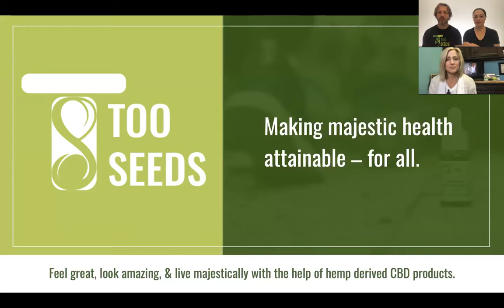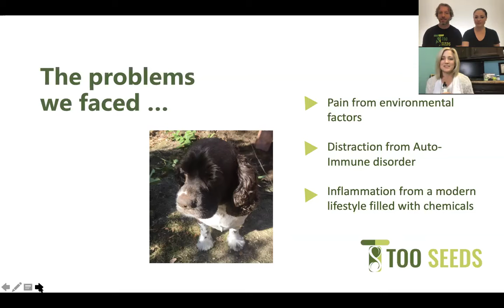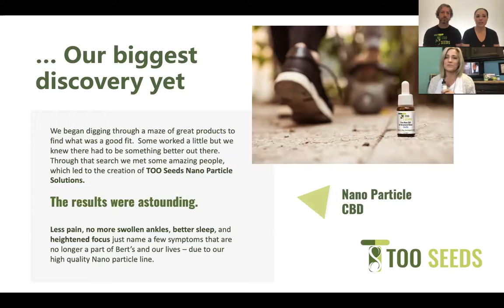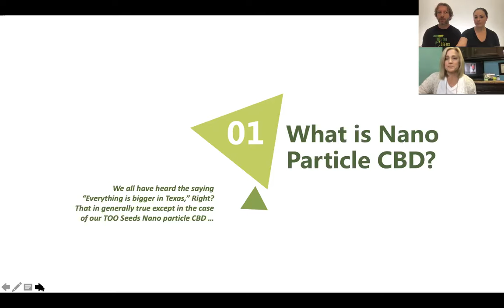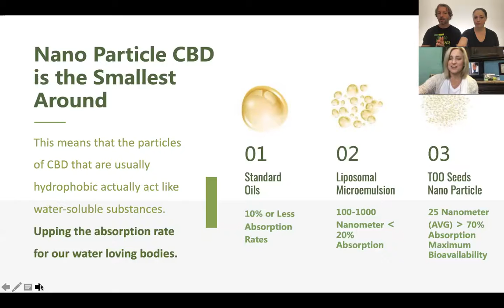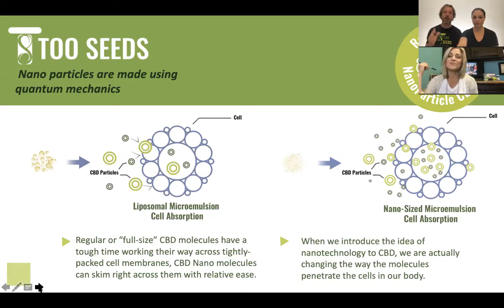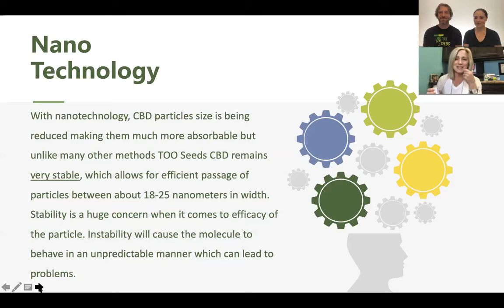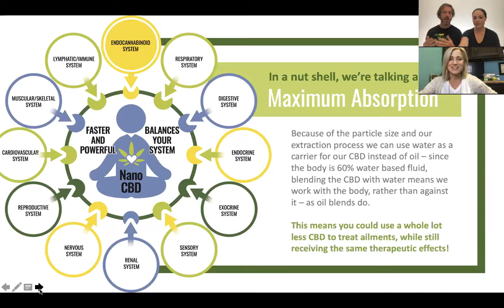Physician Grade CBD - How (TOO SEEDS) became number ONE!!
Sitting down with the creators of Too Seeds CBD. Talking about quantum physics and nanotechnology of their CBD and why it's different and unique compared to other brands of CBD.